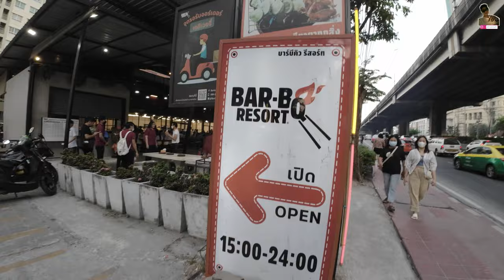曼谷美食 推薦｜Bar B Q Resort海蝦大放題｜泰式火鍋吃到飽｜兩小時挑戰手速｜曼谷旅居生活164天@johnnylovethail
本集內容介紹:尋覓了很長的時間.終於發現了一間價錢實惠的泰式自助餐.炭燒海鮮.炭燒泰式打邊爐.香港人最喜歡的泰國海蝦.只是419泰銖.

Bar B Q resort 位置 :
610 2 Borommaratchachonnani Rd, Bang Bumru, Bang Phlat, Bangkok 10700泰國
610 2 ถ. บรมราชชนนี แขวงบางบำหรุ เขตบางพลัด กรุงเทพมหานคร 10700

00:00 - 00:06 BarBQResort 外面的環境展示
00:07 - 00:48 介紹及引言
00:49 - 00:59 片頭
01:00 -  05:12  展示自助餐有什麼食物飲品
05:13 -  22:29 品嚐美食
22:30 - 23:28 品嚐完後的感受

影片推薦:

【曼谷酒店2023推介 】奢華酒店：The Salil Hotel Riverside｜清幽環境｜接近曼谷打卡景點｜河濱夜市｜曼谷旅居生活18天 @johnnylovethail

【熱門推薦】曼谷新酒店2023 ｜震撼酒店開箱｜The Unicorn Phayathai｜頂級觀景｜BTS站旁｜曼谷旅居生活232天！ 泰國 旅遊 曼谷 @johnnylovethail

【曼谷 海鲜市場】 吞武里大型海鮮市場｜首度嚐鮮肥美口感｜難以形容的享受｜外國遊客爭相尋味｜曼谷旅居生活第21天#bangkok 海鮮市場 曼谷旅遊 @johnnylovethail

【曼谷 夜生活】我帶你體驗獨一無二的晚上｜曼谷 考山路 ｜Route66 ｜曼谷旅居生活第128天｜ bangkok 夜生活 曼谷 @johnnylovethail

【泰國佛牌無私分享】 破解2024年最新泰國佛牌騙局｜ 不想成為下一個受害者 ｜進來仔細收聽整集內容 泰國佛牌 佛牌 曼谷2024 @johnnylovethail

【曼谷Asiatique】河濱夜市 重新開幕第一天｜迪士尼100周年｜河濱夜市十週年同慶｜煙花表演祝賀｜星戰 Marvel打卡點不容錯過 ｜曼谷旅居生活157天  @johnnylovethail

曼谷必看攻略！曼谷ICONSIAM 暹羅天地｜30分鐘廣東話頻道第一人詳細教學｜如何乘搭BTS ｜打卡秘境｜甚麼位置觀看表演｜曼谷旅居生活165天 @johnnylovethail

曼谷攻略 2023！曼谷泰國個人戶口建立成功攻略！2023年在曼谷建立泰國個人戶口的詳細指南與實際經驗分享｜曼谷旅居生活93天｜ @johnnylovethail

曼谷夜市！ 拉差達火車夜市｜500匹泰銖挑戰吃個飽!｜2023年2月最新狀況｜探索獨特小吃｜精彩泰拳｜曼谷旅居生活126天#bangkok @johnnylovethail

【泰國曼谷-優質推介】｜廣東話頻道第一人｜發現不限時X3 [ 榴槤自助餐..泰式火鍋自助餐..泰式炭燒自助餐] 一個價錢3個頂級享受 ｜游客不會知道的事情

曼谷自由行 ｜唐人街挑戰｜300匹泰銖限定挑戰吃個飽！能否成功完成這項美食任務？｜曼谷旅居生活137天 @johnnylovethail

曼谷暢萃文創園區 ChangChui Creative Park｜神秘飛機造型的夜市｜最美的視覺享受！｜曼谷旅居生活153天 @johnnylovethail

吃到飽 曼谷 ｜榴槤自助餐 2023｜ 90分鐘任你吃｜terminal 21 asok｜曼谷旅居生活201天 bangkok 曼谷 泰國 榴槤 @johnnylovethail

香港人必去！曼谷神秘新夜市｜2023年熱門打卡勝地｜喬德夜市:神奇之地｜曼谷旅居生活213天 曼谷 泰國 夜市 旅行 喬德夜市 bangkok @johnnylovethail

曼谷2023年初一!｜體驗唐人街的中國新年盛況！領取福氣，迎接大吉行大運！｜感受泰國人如何迎接中國新年｜曼谷旅居生活97天 @johnnylovethail

曼谷必訪之地！｜曼谷王權瑪哈納功大廈｜全曼谷最高觀景臺mahanakhon skywalk讓你全程投入｜78樓觀賞日落｜曼谷旅居生活134天 @johnnylovethail

[感性系列]曼谷篇🇹🇭｜與曼谷街頭深情告別｜回憶和感動的集結｜讓我們一同回味這段旅程｜我回到泰國之第92天｜ @johnnylovethail 泰國旅居 旅居生活 曼谷 bangkok ​

曼谷必遊景點：Madame Tussauds BANGKOK，與名人蠟像近距離接觸！｜曼谷旅居生活150天 @johnnylovethail

曼谷2023情人節系列｜曼谷Siamcarnival嘉年華浪漫之夜｜共享浪漫時刻的絕佳場所｜打造難忘的情人節體驗｜曼谷旅居生活119天

【居住在泰國曼谷兩年的變化 】｜泰國和香港分別在那？｜ 旅遊與居住感受與體會截然不同 ｜最真實的分享讓您瞭解居住泰國的好與壞